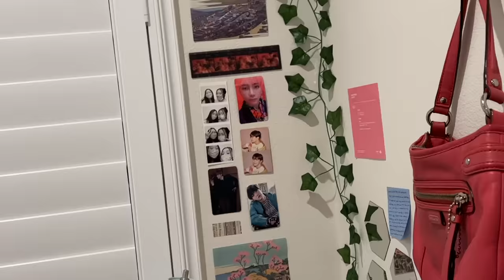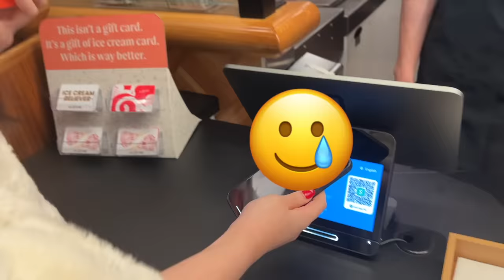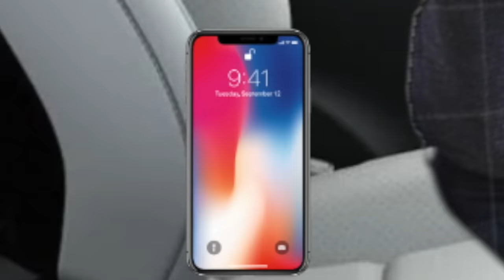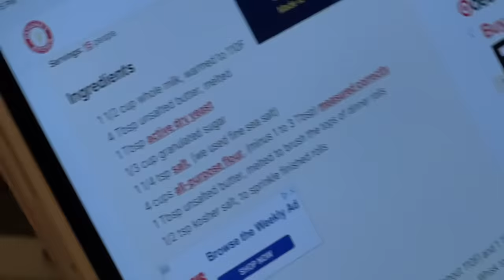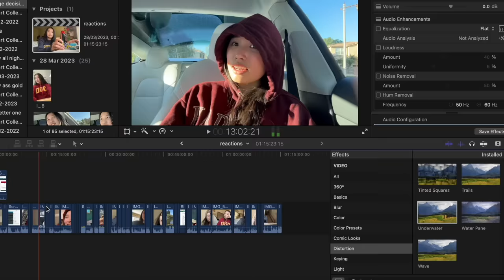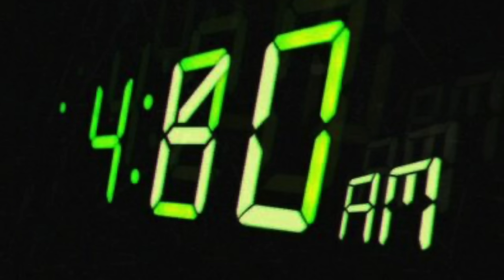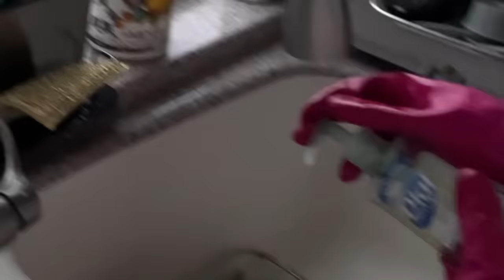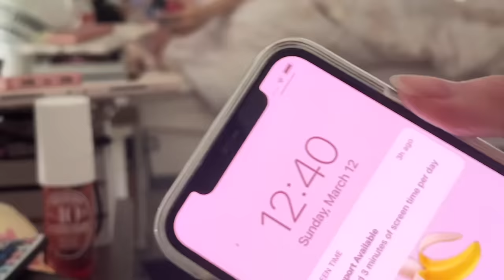THỨC TỚI SÁNG VỚI BẠN THÂN...LẦN CUỐI